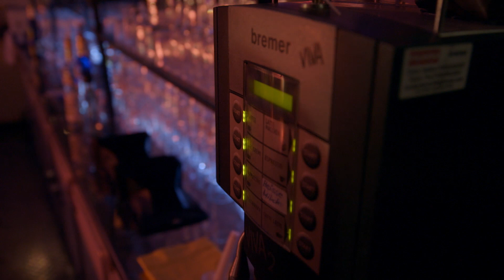SUCHTPOTENZIAL - LIEBESLIED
Unsere Ode an den Kaffee von unserer DVD: 100 % Alko-Pop